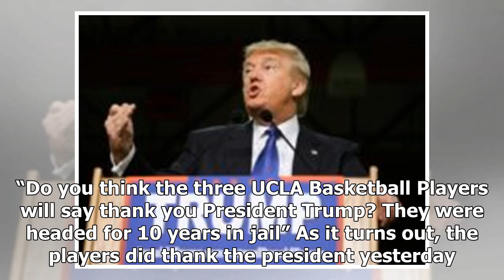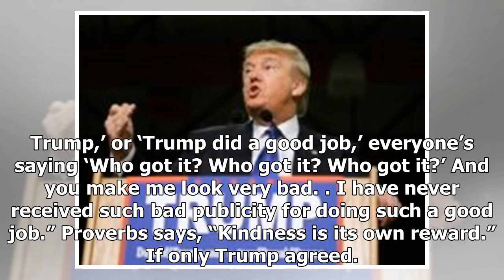Us Latest News - For donald trump, a good deed is never its own reward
Us Latest News - Us Latest News - For donald trump, a good deed is never its own reward

Three UCLA basketball players, in China for a recent tournament, were arrested for shoplifting. As part of his AsiaPacific tour, Donald Trump reportedly brought up the incident to Chinese President Xi Jinping, asked for the matter to be resolved, and soon after, the young men returned to the United States. Naturally, the American president was pleased with the outcome, though as Trump made clear on Twitter yesterday, he expects thanks for his good deeds. “Do you think the three UCLA Basketball P...